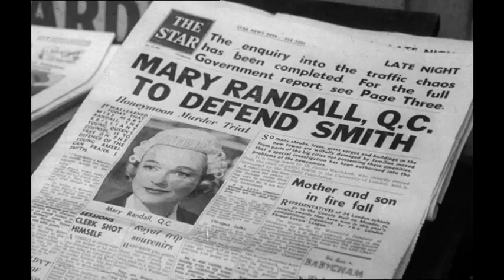"The Man Who Wouldn't Talk": Out on DVD 21/07/2014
An outstanding array of screen talent comes together in this compelling courtroom thriller from 1958. Helmed by pioneering producer-director Herbert Wilcox and co-written by legendary crime author and broadcaster Edgar Lustgarten, with a top-flight cast headed by Anthony Quayle and Wilcox's wife and film collaborator Anna Neagle, The Man Who Wouldn't Talk is a story of Cold War intrigue, and of one man's courageous refusal to reveal potentially devastating secret information. The film is presented here in a brand-new digital transfer, in its as-exhibited theatrical aspect ratio.